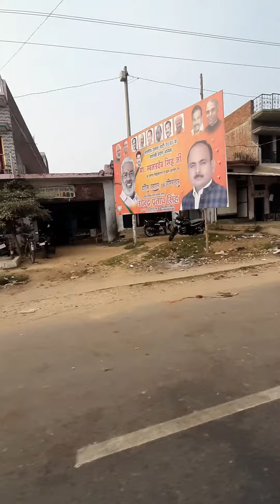Didhai Siddharth Nagar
Didhai